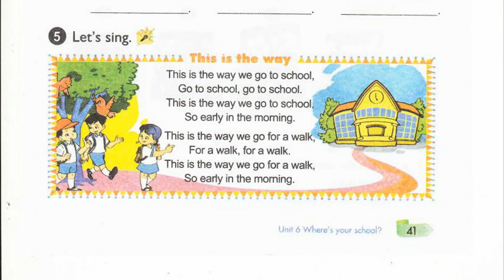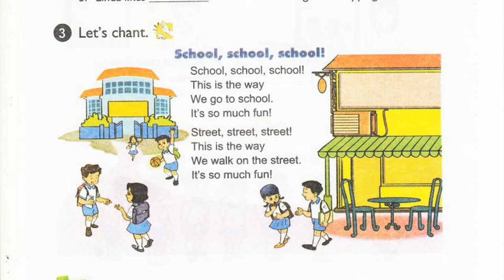Nghe Tiêng Anh Lớp 4 Unit 6 Lesson 1.6 Let's Sing, This Is The Way, Let's Chant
bai nghe tieng anh lop 4 unit 6 lesson 1 6 let'sing, this is the way, let's chant